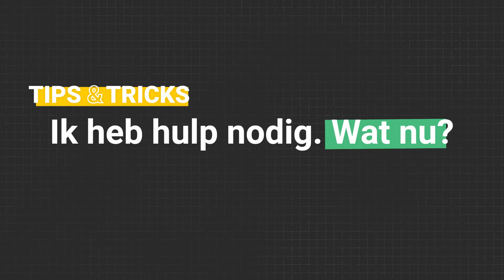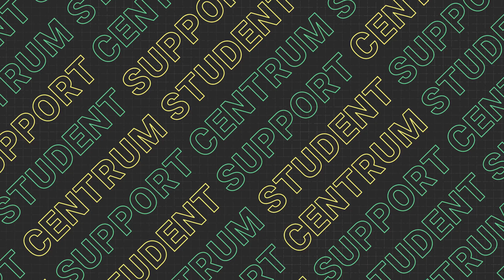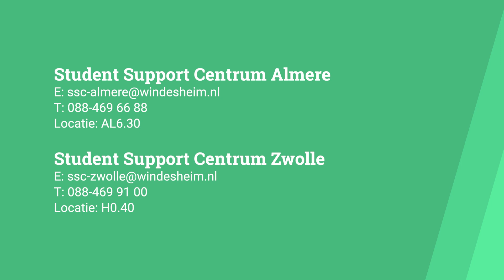Ik heb hulp nodig, wat nu? - Tips & Tricks | hogeschool Windesheim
Soms loop je tijdens je studie tegen obstakels aan die je studievoortgang belemmeren. Denk aan ziekte, twijfels over je opleiding of familieomstandigheden. Het is belangrijk om hier niet te lang mee te blijven zitten. In deze video legt Paul uit aan wie je hulp kunt vragen.